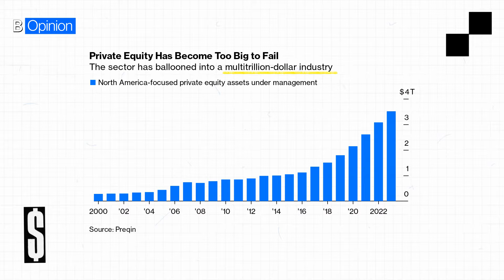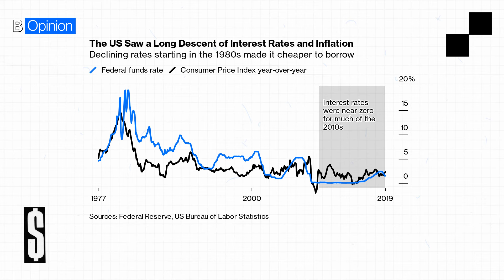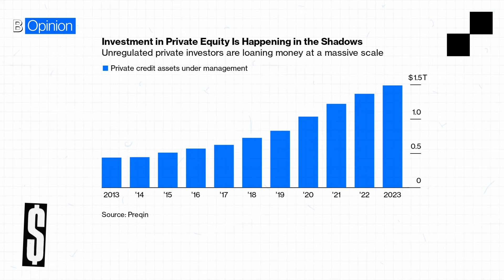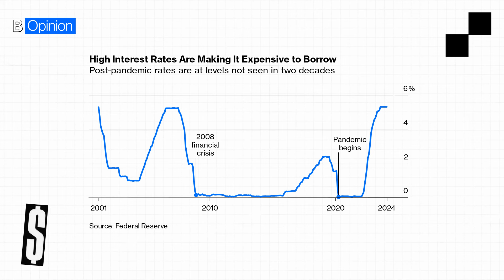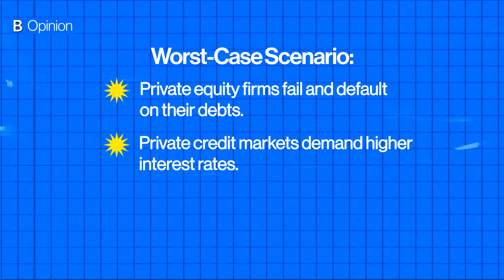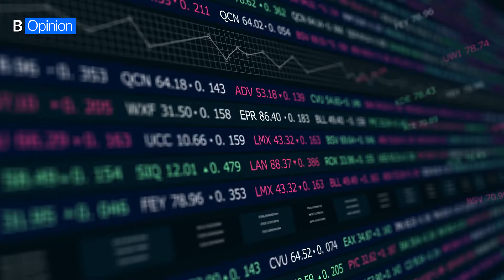What Is Private Equity? And Why Is It a Threat to the US Economy?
Private equity is just business lingo for people who buy private companies. And the industry is snapping up every one it can get its hands on. In fact, you’re probably a customer, whether you know it or not.

That’s part of the problem: Private equity operates largely in the shadows, often with other people’s money. In the latest episode of Do the Math, Bloomberg Opinion’s Nir Kaissar breaks down what could go wrong if private equity fails. A lot, actually.